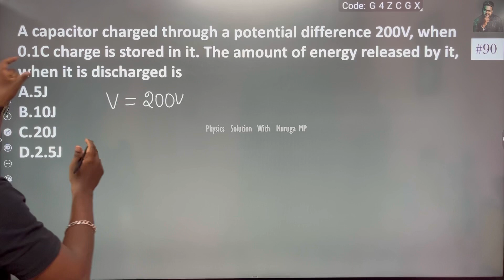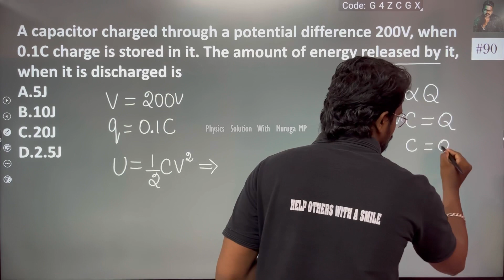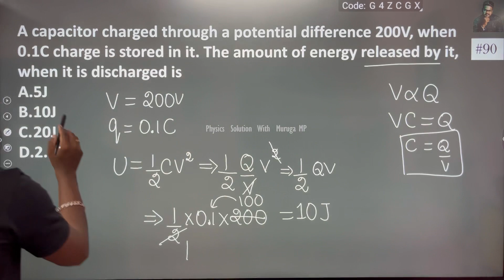A capacitor is charged through a potential difference of 200 V, when 0.1 C charge is stored in it.